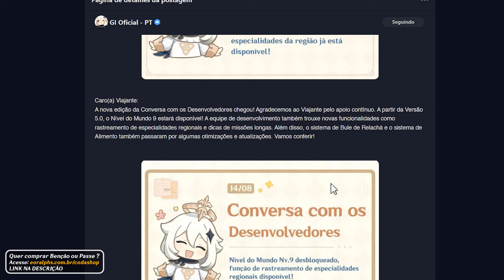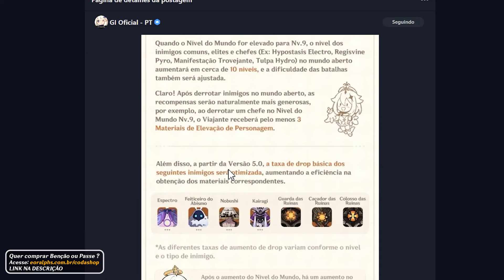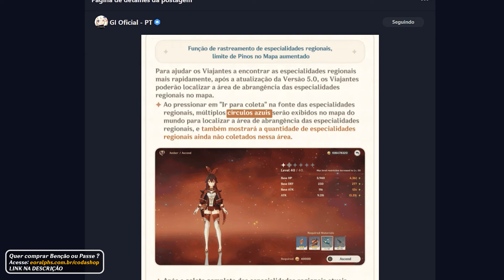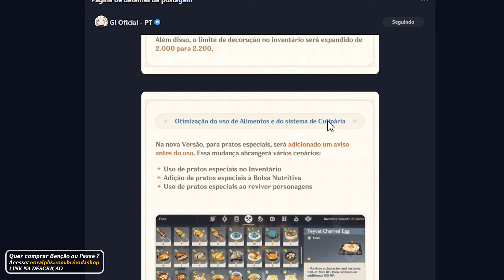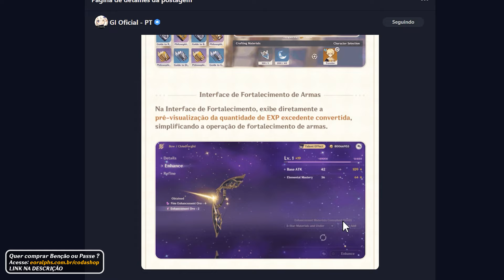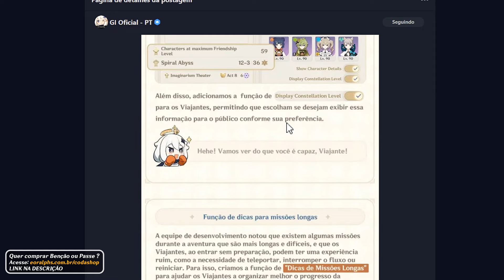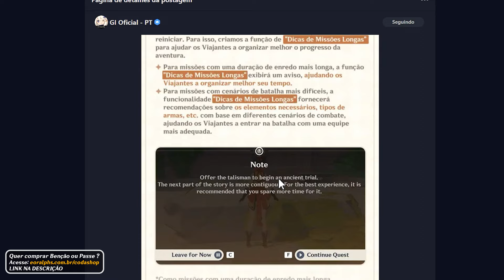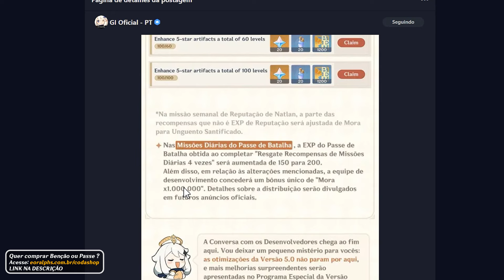Melhorias na Qualidade de Vida na 5.0 - FINALMENTE !!! | Genshin Impact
Rolou um nov papo com os dev e com ele tivemos muitas novidades pra 5.0.

😍Código de Criador Epic: ralphs

🎥MEUS EQUIPAMENTOS
-2x Memória Kingston DDR4 4GB